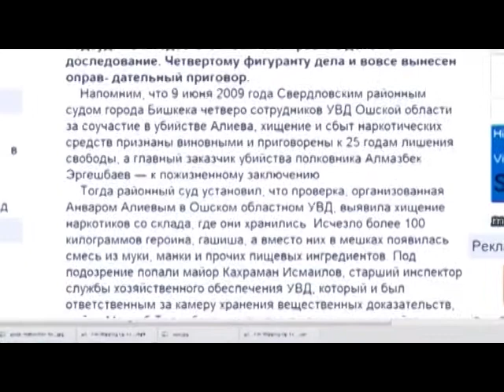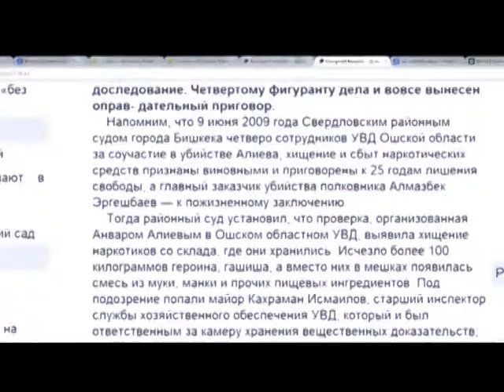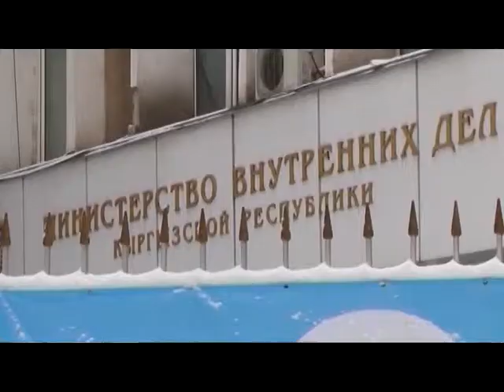Баңги зат бизнесине кээде тартип коргоо органдары дагы аралашып кетет